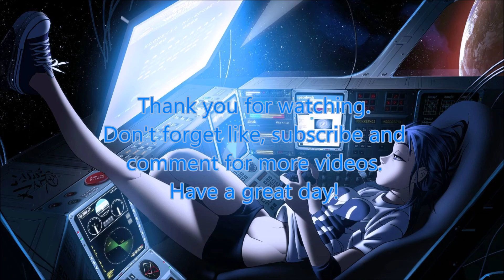Tata Young - Sexy Naughty Bitchy Me - Nightcore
I Don't Own The Anime Picture Or The Music.